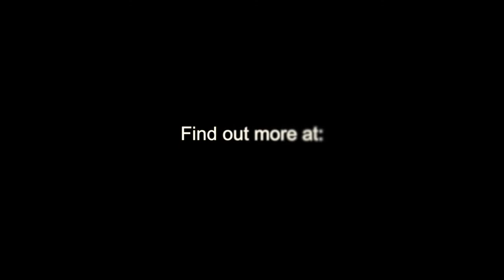Adventures at Scotmans Flash